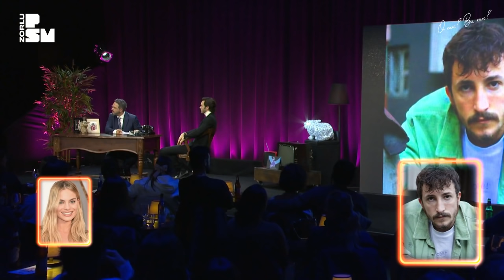İbrahim Selim ile Bu Gece #96 Aytaç Şaşmaz, Lara Çayan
Pazartesi günleri İbrahim Selim’in renkli sunumu ve birbirinden değerli sürpriz konukları ile %100 Studio’da dosta kahkaha, düşmana elem veren eşsiz program Çarşamba günleri Zorlu PSM YouTube kanalında yayınlanıyor! İbrahim Selim ile Bu Gece'de bu haftanın konuğu Aytaç Şaşmaz! Açık Kapı’da Lara Çayan kulakların pasını alırken stand up’ta ise Özgür Tosun sahnede!

Zorlu PSM
Proje Yöneticisi: Gözde Tekay
Prodüksiyon Müdürü: Berke Cimilli
Prodüksiyon Yöneticisi: Sinan Bader
Sahne Amirleri: Burak Şengül, Cevher Müftüoğlu
Ses Ekibi: Barış Dülger, Mert Gün, Uğur Ataselim
Işık Ekibi: Serkan Polat, Fatih Albayrak
Görüntü Ekibi: Yavuz Tuna, Kadir Akyavaş
Sahne Ekibi: Ali Yılmaz, Adem Ateş, Hüseyin Erdoğdu, Emre Toprak

yıkımekibi : Umay Cimtay, Bener Karaçor, Cansu Sıtacı, Nazlı Güntürkün, Melike Tekin, Mustafa Sağır, Özge Özel, Seçkin Yavaş, Özer Uzun

Saç: Erhan Mengel
Makyaj: Canan Hızlı
Styling: Damla Yılmaz

Orkestra
Bas Gitar: Cemal Ali Bağlan
Elektrik Gitar: Barış Turan
Solist/Flüt: Ekin Özdemir
Klavye: Gökçer Turan
Davul: Kaan Çınar

Video Ajansı: KaliPro
Koordinator: Okan Uludağ
Reji Yönetmeni: Sinan Yalçınkaya
Prompter & Canlı Yayın Operatörü: İlke Ozan Öztürk
Kurgu Operatörü: Yeliz Hür
After Effects: Cansu Bolkan
Kameramanlar: Ömer Tolga Polat, Musa Sürer, Fırat Akar

Fotoğraf: Cem Gültepe